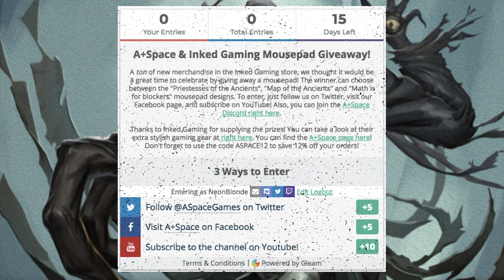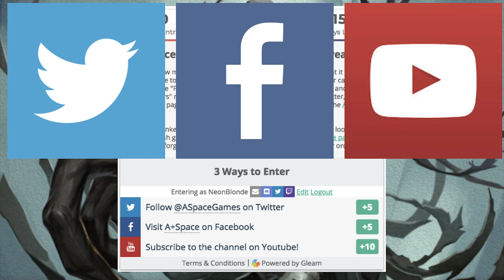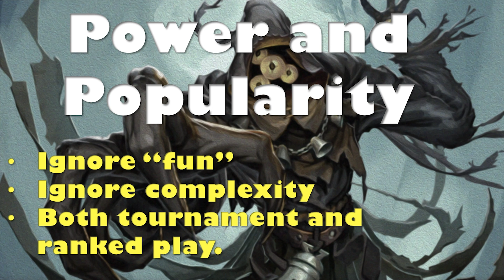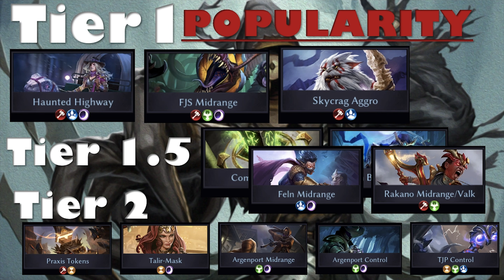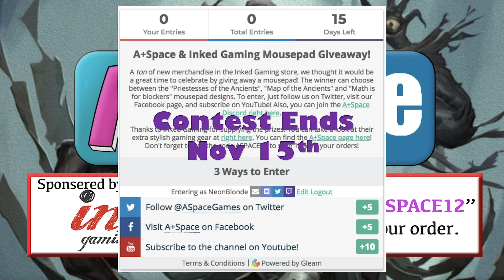November 2018 Tier List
A new month is upon us, so it is time for the November tier list! What is popular, what is powerful, what's overrated and what's underrated? We break it all down right here!